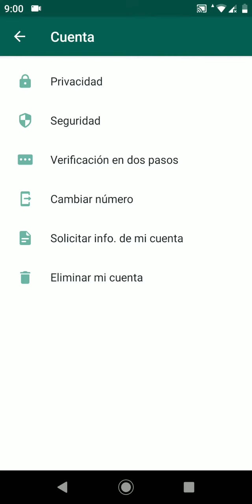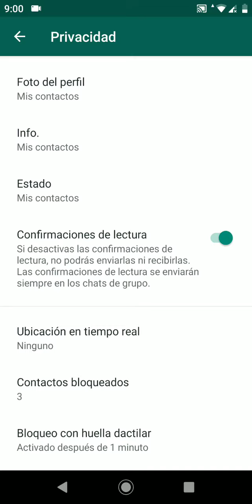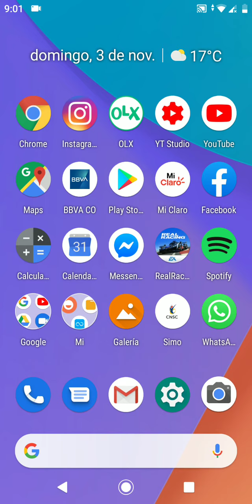Bloquear WhatsApp con huella dactilar sin otras apps.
Activar opción de bloqueo con huella dactilar en WhatsApp, sin apps sin programas, muy fácil y rápido.